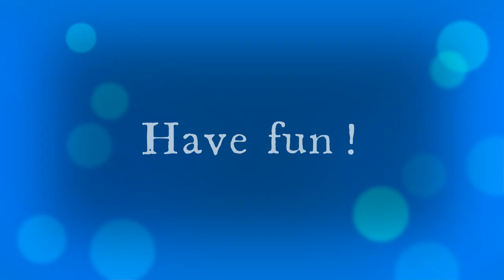Summer Grab & Go Kits for Kids: Sea Otter & Baby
👀 FREE Summer Reading Grab & Go Kits for Kids AVAILABLE NOW at all PCDL Branches, while supplies last.
🦦Using the few simple supplies provided, make an adorable sea otter and their baby!
Supplies provided:
✅ Paper bag
✅ Sea otter paper template
✅ Rubber band
Supplies needed from home:
🔴 Glue*
🔴 Plastic grocery bags or old newspaper
🔴 Crayons (optional)
*Families can pick up a free glue stick while supplies last.